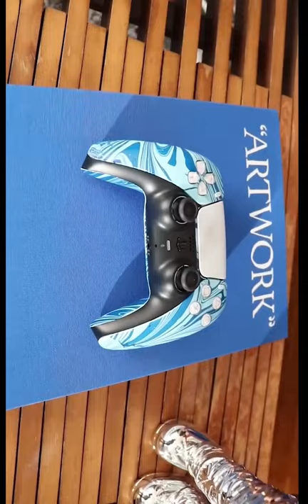HYDRO Dipping PS5 Controller - PlayStation 5 Custom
This hydro dip PlayStation 5 controller is amazing.
If you're new to my channel I have sneaker and streetwear content along with mystery boxes with items like Nike, Off-White, Yeezy, Supreme, Gucci, Louis Vuitton, Adidas, Bape, Balenciaga, Commes de Garcon, KAWS and many more. ​​

📫 Fan Mail!